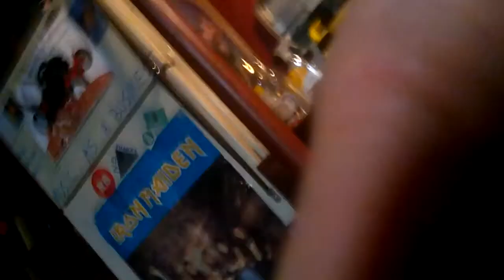Drumming and Looping Experimenting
Fall 2015 drum experimenting with two vox delyalab loopers, micro synth on ground where bass drum should be, all accessed by right foot and hands'